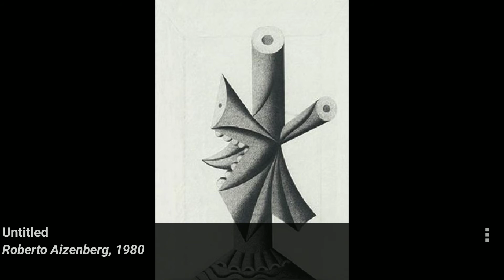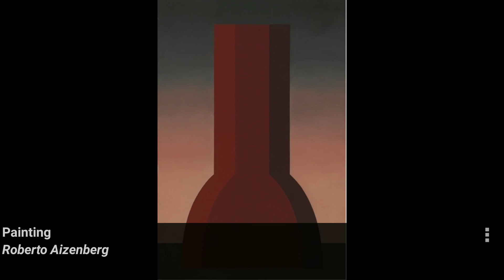Роберто Айзенберг, 20 век, Аргентина, скульптор, ортодоксальный художник- сюрреалист.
Родился: 22 августа 1928 г., Энтре-Риос ,Аргентина

Умер: 16 февраля 1996 г. (67 лет), Буэнос-Айрес , Аргентина

Образование: Национальный колледж Буэнос-Айреса

Супруга: Матильда Эррера